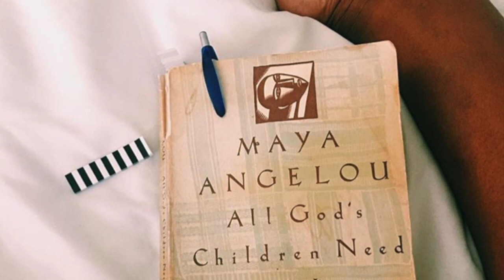Ronald Ross - THE LIGHT (EBONY ROSS)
LYRICS  FOR "THE LIGHT"

1ST VERSE

E-B-O-N-Y
GOING SO HARD TIL SHE SATISFIED
MAKE DREAMS COME TRUE SHE DON’T FANTASIZE
GOD SWEET LITTLE ANGEL THAT WAS BORN TO RISE
AMEN
SHE JUST A BOSS, TAKE CHARGE YEAH
GIVE ALL SHE GOT LIKE AHH YEAH
DEFEATING THE ODDS LIKE AH YEAH
GET IT GET IT GIRL
FIRST YOU HIT UP AFRICA THEN HIT UP SOUTH KOREA
TEACHING LOVE AROUND THE WORLD MAKING EVERYONE BELIEVERS
GRADUATED FROM THAT LANGSTON BUT LOW KEY U SO GANGSTA
EDUCATED BLACK WOMAN LIVING LIFE TO FIND HER GREATNESS
PATIENCE BABY, YOU GOT THE STRENGTH TO TAKE THE LONG ROAD
PATIENCE BABY,  YOU GOT THE LIGHT SO LET YO SOUL GLOW
PATINCE BABY, NO NO YO GREATNESS BABY,  ITS NOT MISTAKEN BABY AND I’M JUST HAPPY I’M YA BIG BRO

HOOK

E-B-O-N-Y
MY SIS SHE STAY SO FLY
SO STRONG, SOLIDIFIED
FIND HER AND FIND THE LIGHT
FOUND THE LIGHT WHEN GOD GAVE ME A SISTER LIKE YOU
FOUND THE LIGHT BABY, FOUND THE LIGHT

2ND VERSE

Remember that place back touching black
Mama's quarters, laundry mats
but use to stunt off income tax
cuz family love was all we had
dancing in the living room
the microphone the broom
all our dreams were out this world
now we dancing on the moon
yeah we family baby we family baby
and family don’t let go
best thing about yo real love is tell
me when i’m wrong,
 its you that makes my day
Super woman wit no cape,
strong mind surrounded by faith
Now baby sister lets pray

GET ME RIGHT BABY , GET ME RIGHT BABY
YOU GOT ME RIGHT YEAH, YOU GOT ME RIGHT  YEAH
YOU GOT ME RIGHT AND I LOVE YOU GIRL

HOOK

3RD VERSE

BASKETBALL WAS COOL,  BUT YO INTELLIGENCE SO MOTIVATING
ALWAYS READING BOOKS FINDING PURPOSE WITH AN EDUCATION
BALLING OUT WITH ALL YO LOVE SOMETHING LIKE OUR SISTER ADRIANNE
THATS WHY EVERYTHING YOU DO TO US IS SO AMAZING
CHURCH CLAP, CHURCH CLAP, GIVE PRAISE FOR WHO YOU ARE
BORN IN HOLLYWOOD THATS WHY YO LOVE IS A SUPERSTAR
NOT TO MENTION YOUR GREAT MOM TO MY NEPHEW NILE
EVEN NILE KNOWS HE’S LUCKY, YOU CAN SEE IT IN HIS SMILE

HOOK